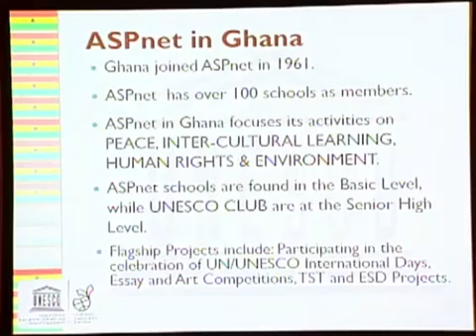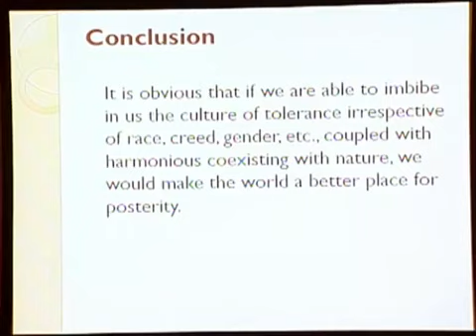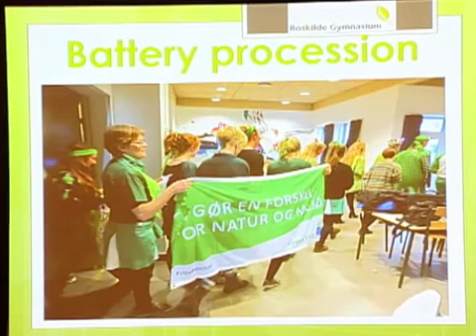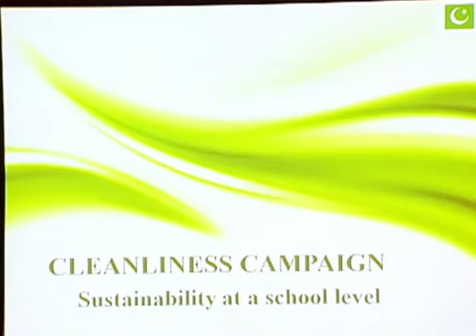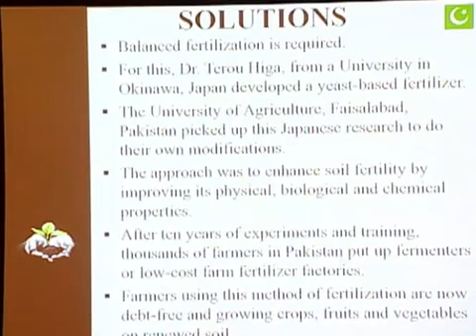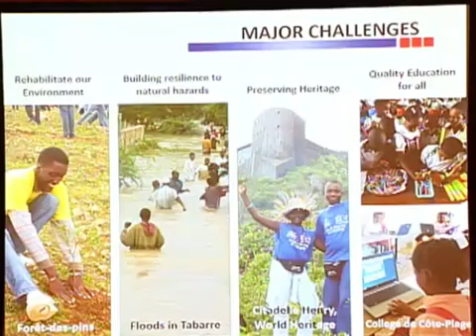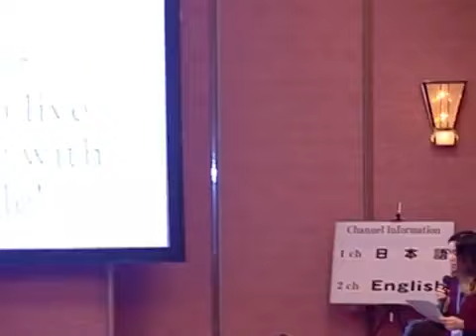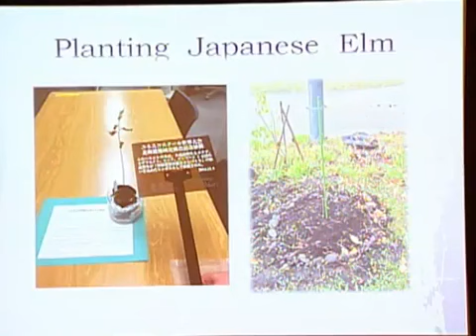アジア・オセアニア高校生フォーラム2015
６月２４日 生振小へユネスコ・スクール加盟の承認書交付 小学校では全道で初めてです これから世界の加盟校との交流が可能になります.

国際ソロプチミスト名古屋クラブ賞を受賞した際の様子2012年12月19日.

WHO神戸センター